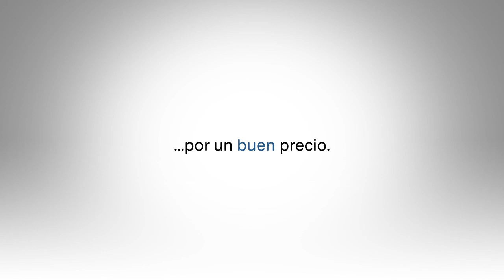HP G1 - Spanish - 360˚ Views [Tier 3]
The HP ACG Rich Media team can produce engaging videos using 360˚ views of your product -- and plenty of creativity!  In addition to 360˚ modeling, this video demonstrates photo processing, graphics and audio production. The on-screen text in this example is in Spanish, but using our extensive translation and localization resources, could be produced in hundreds of global languages.